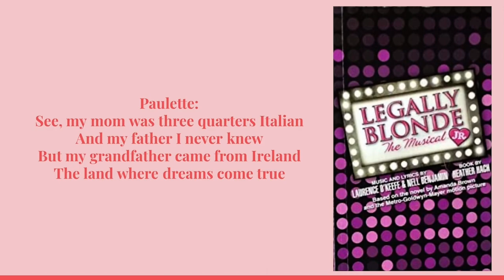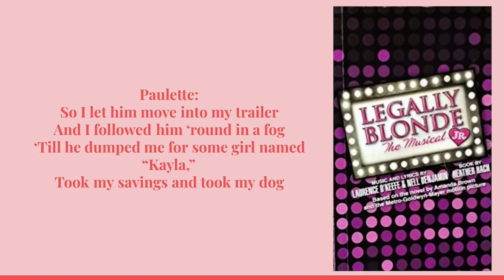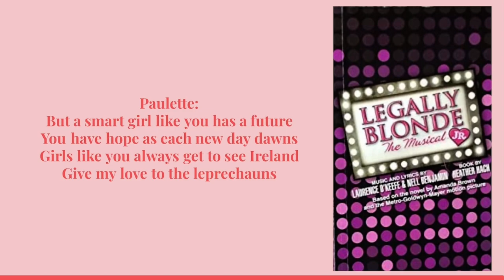Ireland Lyrics-Legally Blonde Jr.